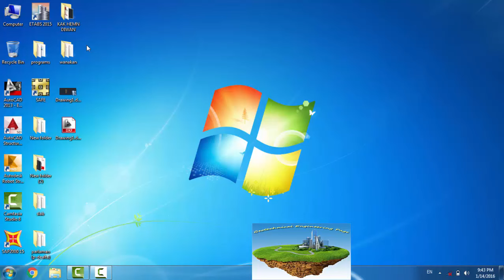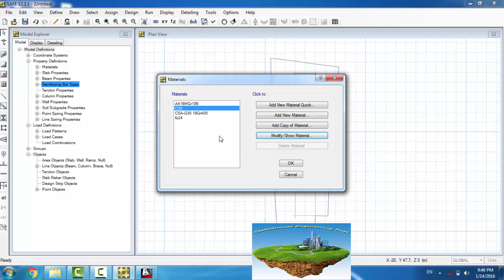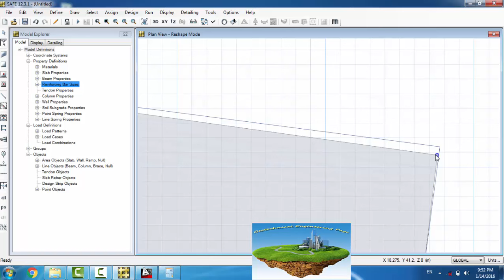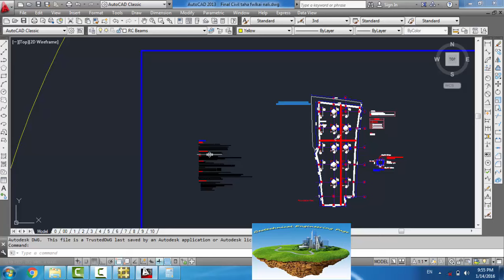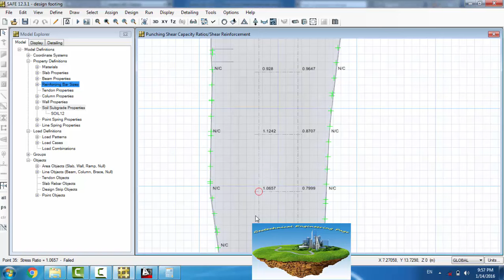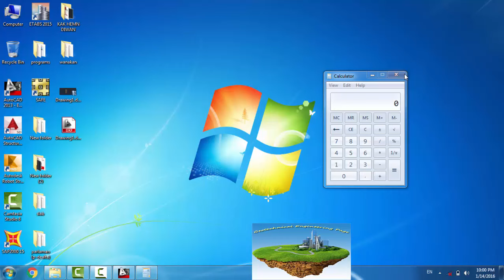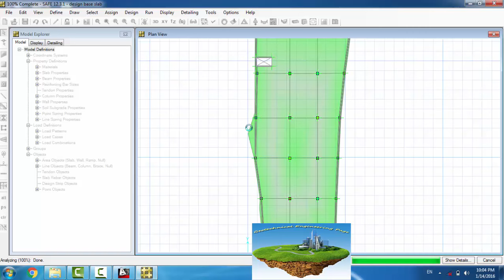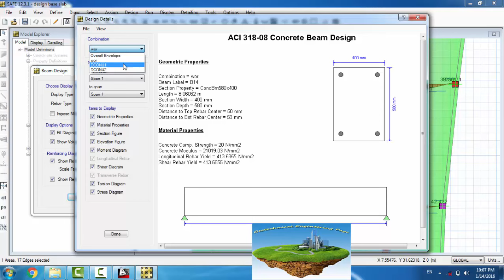CSI and Safe design of foundation of 4 story building lesson 3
سلاو ئەم وانەیە بریتیە لە دیزاینی ئەساسی بینایەکی چوار قاتی کە پێشوتر باس کرا لا پەیج ،وە فایلی پڕۆژەکەتان بۆ دا ئەنێم  لە پەیج .